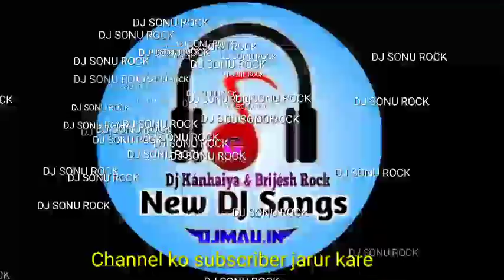mau dj करे का जिला मऊ जालु - Abhishek Yadav Kare Ka Jila Mau Jalu - New Bhojpuri Song Mau Jila Song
VIDEO - करे का जिला मऊ जालु - Abhishek Yadav - Kare Ka Jila Mau Jalu - Bhojpuri Song - Mau Jila Song

करे का जिला मऊ जालु - Abhishek Yadav - Kare Ka Jila Mau Jalu - New Bhojpuri Song - Mau Jila Song

► Song :- Kare Ka Jila Mau Jalu
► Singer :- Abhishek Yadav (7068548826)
► Lyrics :-Abhishek Bhojpuiya
► Recording :-Roshan Lal Raja
► Digital Managed By : Suraj Gorakhpuri (The New Digital Media)
► Label/Company :- Roshani Records

► Anti Privacy Act :- 👇

Legal Action Will be taken against those who violate the Copyright of The Following Material Presented, Will Be Prosecuted U/S 420 IPC, Section 66 IT ACT, Section 66 OF Copyright ACT. ,

      💥आपसभी का बहुत बहुत धन्यवाद..🙏🙏